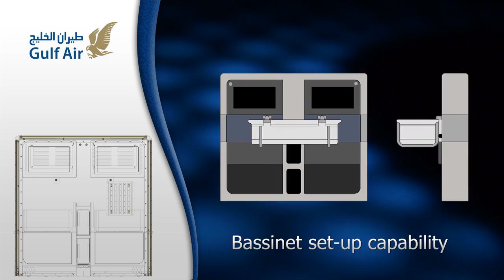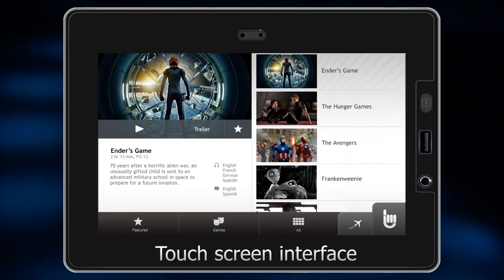Introducing the new Gulf Air A330 interior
We have appointed Avianor, Zodiac Aerospace and BEAerospace as partners for the retrofit of our entire A330 fleet. Our planned A330 retrofit, scheduled to be completed in the last quarter of 2014, is part of our on-going proactive re-fleeting and product enhancement strategy. A complete transformation of the current A330 seat configuration will allow for the introduction of fully-flat bed seats in the airline's Falcon Gold Class, revamped seats in Economy Class and the introduction of a state-of-the-art in-flight-entertainment (IFE) system throughout. Designed specifically for Gulf Air and integrating features based on feedback from customers, the new Falcon Gold seats convert into fully-flat beds measuring 1.90 meters in length guaranteeing a comfortable night's sleep. The Falcon Gold seats offer more personal space between seats than the our previous A330 business class product, allowing passengers to sit back and relax in a 22-inch wide armchair that converts easily into the passenger's desired position. The new Economy Class seats offer passengers the very latest in comfort: a 4-inch recline, an 18-inch seat-width and an adjustable head and foot rest allowing greater passenger relaxation.

All seats in Gulf Air's retrofitted A330 aircraft will include an integrated Audio-Video on Demand (AVOD) feature, an individual touch screen (15-inch in Falcon Gold class and 9-inch in Economy) in every seat and high quality headphones. A suite of movies, video and audio titles in several languages will be available, in addition to games. A USB port is available in every seat to allow passengers to easily charge electronic devices.